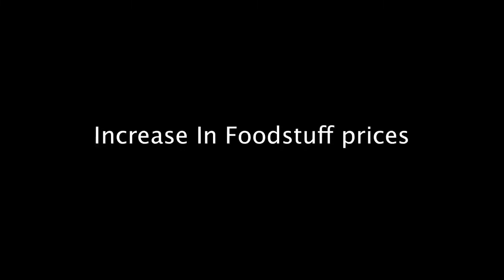Nigeria: do food prices rise at Ramadan?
Food prices always seem to go up at Ramadan in Lagos, Nigeria so we headed to the market to ask if it does, and if so - why?

BattaBox is Nigeria's most exciting Nigeria News & Entertainment channel based in Lagos! We are the fact behind Nigerian Movies fiction, Nollywood in real-life and much more!